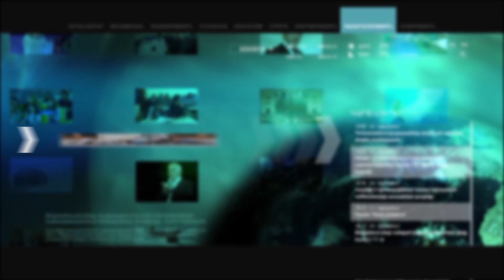Ա. Հարությունյան. Իրավիճակն Արցախում անցել է հումանիտար աղետի սահմանը